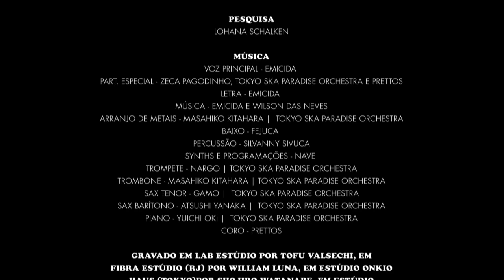Emicida - Quem tem um amigo (tem tudo) part. Zeca Pagodinho, Tokyo Ska Paradise Orchestra e Prettos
Voz principal: Emicida
Participações especiais: Zeca Pagodinho (gentilmente cedido por Universal Music Brasil), Tokyo Ska Paradise Orchestra (gentilmente cedido por EDGE/Justa Record) e Prettos
Letra: Emicida
Arranjo de metais: Masahiko Kitahara (Tokyo Ska Paradise Orchestra)
Baixo: Fejuca
Percussão: Silvanny Sivuca
Synths e programações: Nave
Trompete: Nargo (Tokyo Ska Paradise Orchestra)
Trombone: Masahiko Kitahara (Tokyo Ska Paradise Orchestra)
Sax tenor: Gamo (Tokyo Ska Paradise Orchestra)
Sax barítono: Atsushi Yanaka (Tokyo Ska Paradise Orchestra)
Piano: Yuichi Oki (Tokyo Ska Paradise Orchestra)
Coro: Prettos
Gravado em Lab Estúdio por Tofu Valsechi, em Fibra Estúdio (RJ) por William Luna, em estúdio Onkio Haus (Tokyo) por Shojiro Watanabe, em estúdio Ma Ninja por Nave e no estúdio Paraíso dos Novos Ricos por Nave e Emicida.

Vídeo:
Direção criativa e roteiro: Emicida
Direção: Felipe Macedo
Direção geral: Evandro Fióti
Coordenação de produção: Raissa Fumagalli
Assistente de produção e pesquisa: Lohana Schalken
Ilustração e design de personagens: Fernanda Garcia
Cenários: Marcella Tamayo
Animação: Felipe Macedo, Arthur Siqueira, Luciano Marcão e Luanna Nepomuceno
Storyboard: Renato Blaschi

Uma produção Laboratório Fantasma Produções

Letra:
Alô Madureira
Alô bateria
Ô sorte

Quem tem um amigo tem tudo
Se o poço devorar, ele busca no fundo
É tão 10, que junto todo o stress é miúdo
É um ponto pra escorar quando foi absurdo
Se a bala come, mano, ele se põe de escudo
Pronto pro que vier, mesmo, a qualquer segundo
É um ombro pra chorar depois do fim do mundo

Ser mano igual Gil e Caetano
Nesse mundo louco é pra poucos
Tanto sufoco insano, encontrei
Voltar pra esse plano e vamos estar voltando
É tipo um rococó barroco, em que Aleijadinho era rei
É presente dos deuses, rimos quantas vezes
Como em catequeses
Logo perguntei para Oxalá e pra Nossa Senhora:
- Em que altura você mora agora? Um dia lhe visitarei

É presente dos deuses, rimos tantas vezes
Como em catequeses

Tantas idas e vindas, cantam histórias lindas
Samba que toca ainda, camba desde Cabinda
Classe Aruanda brinda, plantas, água e moringa
Sabe um bamba não finda, acampa no colo da dinda
E volta como sol, cheio de luz
Inspiração rompendo a escuridão
Quem divide o que tem é quem vive pra sempre
E a gente humildemente lembra no refrão
Assim ó,

É um ponto pra escorar quando for absurdo
Um ombro pra chorar depois do fim do mundo

O amigo é um mago do meigo abraço
É mega afago, abrigo em laço
Oásis nas piores fases
Quando some o chão e as bases
Quando tudo vai pro espaço
É isso

Quem tem um amigo tem tudo (7x)
Quem tem..
Ô sorte!